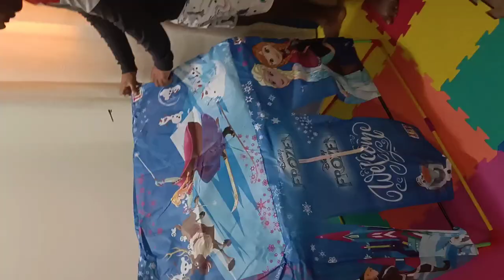For my Beautiful daughter 💖 castle timelapse daddaughterlove fifa babygirl##